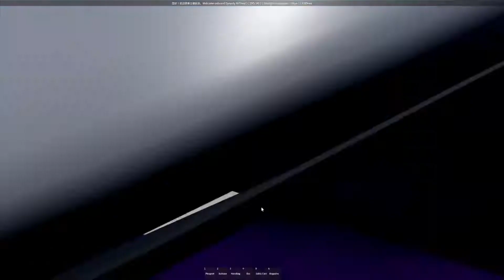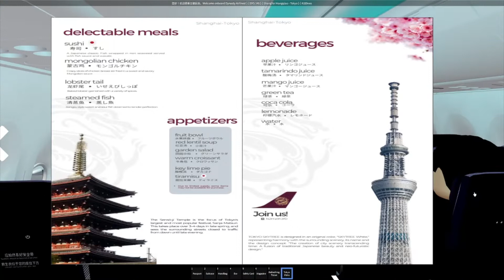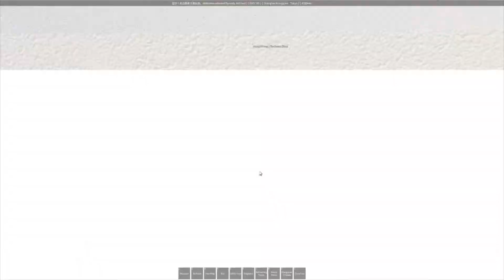Dynasty Airlines 737-800 - Roblox Flight Review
Heres the review!

Check-in -
There was both SCI and manual check in. I used the SCI and it looked really good.
10/10

Airport -
The airport was awesome but i belive it was a bit small.
8.5/10

Airport Services -
There was some AI you could oder stuff from but i didn't see it. And of course the lounge.
7/10

Boarding -
Boarding took a while but otherwise it was good.
8/10

Aircraft Interior -
I dont even have to explain
10/10

Aircraft Livery -
Livery is awesome imo. I love the logo and the colores used in the livery.
9/10

Cruise and Service -
The food menu looks awesome and i got my food really quick.
7.5/10

Food model -
Food models look really detailed.
9/10

Arrival Airport -
The arrival airport was large and looked alright. We also had an bus to an japanese temple thing (correct me if im wrong)